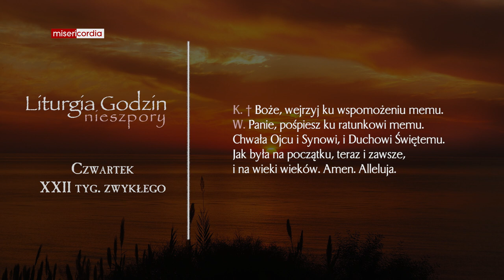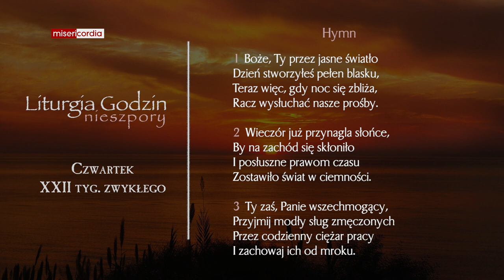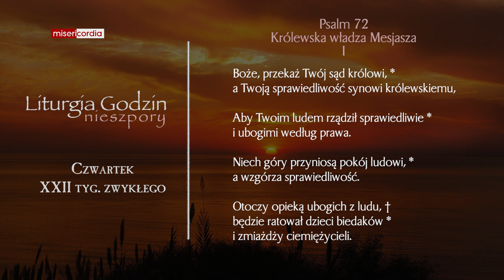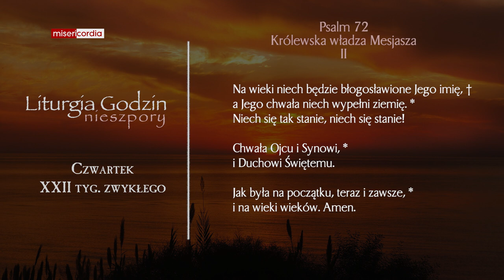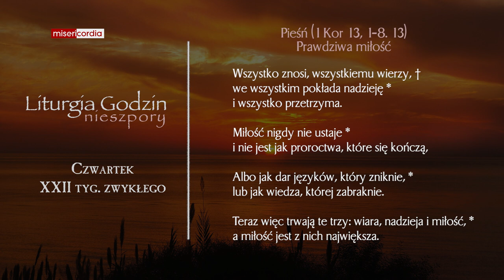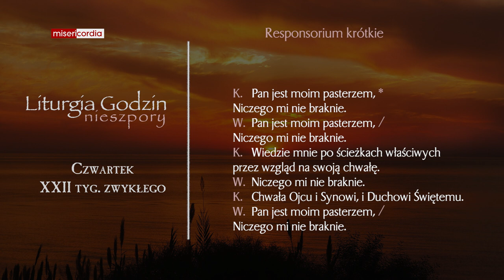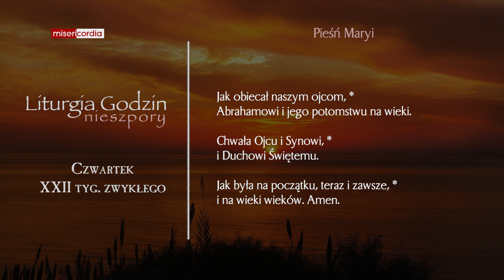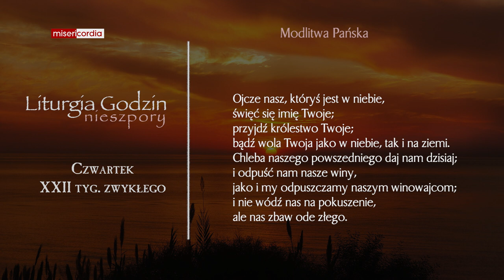Liturgia Godzin | Nieszpory | Czwartek, XXII tyg. zwykłego